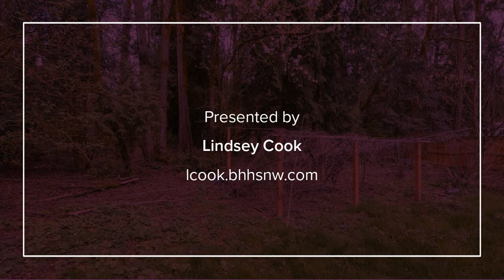0 SE ALDERCREST RD Milwaukie, OR 97267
Lindsey Cook - Sandy Office